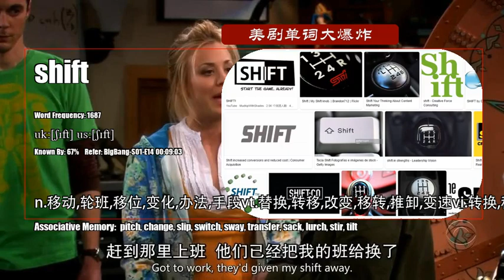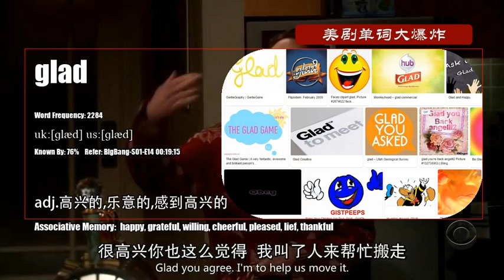【生活大爆炸 The Big Bang Theory】S01季E14集 美剧单词大爆炸初级版